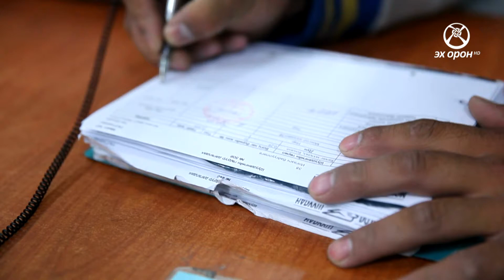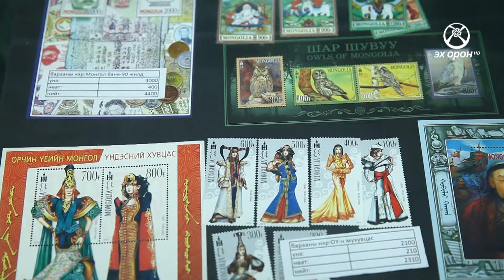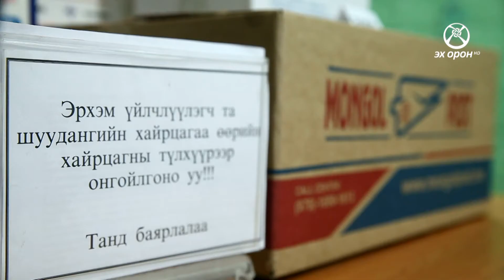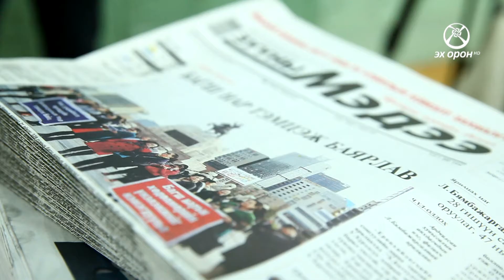Эх орны өглөө хөтөлбөр - Монгол шуудан 38-р салбараас мэндчилж байна